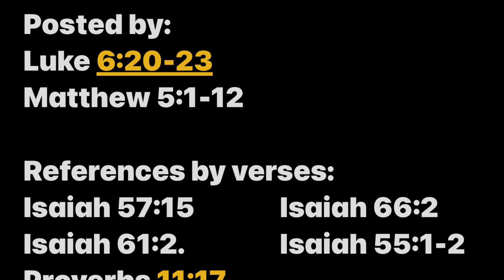WTG: 034 Sermon on the Mount, the Beatitudes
Part 34
Sermon on the Mount, The Beatitudes

One day as he saw the crowds gathering, Jesus went up on the mountainside and sat down. His disciples gathered around him, and then Jesus turned to his disciples and he began to teach them.

“God blesses those who are poor and realize their need for him, for the Kingdom of Heaven is theirs. God blesses those who mourn, for they will be comforted. God blesses those who are humble, for they will inherit the whole earth. God blesses those who hunger and thirst for justice, for they will be satisfied. God blesses those who are merciful, for they will be shown mercy. God blesses those whose hearts are pure, for they will see God. God blesses those who work for peace, for they will be called the children of God. God blesses you who weep now, for in due time you will laugh. What blessings await you when people hate you and exclude you and mock you and curse you as evil because you follow the Son of Man. God blesses those who are persecuted for doing right, for the Kingdom of Heaven is theirs. “God blesses you when people mock you and persecute you and lie about you and say all sorts of evil things against you because you are my followers. Be happy about it! Be very glad! For a great reward awaits you in heaven. And remember, the ancient prophets were persecuted in the same way.”

Prophecies:

“The high and lofty one who lives in eternity, the Holy One, says this: “I live in the high and holy place with those whose spirits are contrite and humble. I restore the crushed spirit of the humble and revive the courage of those with repentant hearts.”
“My hands have made both heaven and earth; they and everything in them are mine. I, the Lord, have spoken! “I will bless those who have humble and contrite hearts, who tremble at my word.”
“He has sent me to tell those who mourn that the time of the Lord’s favor has come, and with it, the day of God’s anger against their enemies.”

““Is anyone thirsty? Come and drink— even if you have no money! Come, take your choice of wine or milk— it’s all free! Why spend your money on food that does not give you strength? Why pay for food that does you no good? Listen to me, and you will eat what is good. You will enjoy the finest food.”
“Your kindness will reward you, but your cruelty will destroy you.”

Posted by:
Luke‬ ‭6:20-23‬
Matthew‬ ‭5:1-12

References by verses:
Isaiah‬ ‭57:15‬               Isaiah‬ ‭66:2
Isaiah‬ ‭61:2.                 Isaiah‬ ‭55:1-2
Proverbs‬ ‭11:17